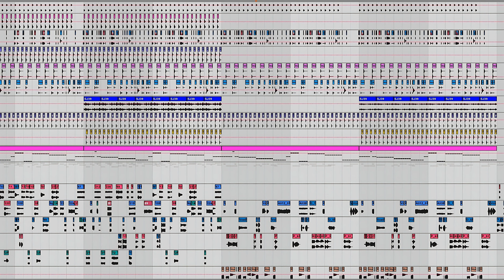Wizard Of Meh (YouTube Edit)